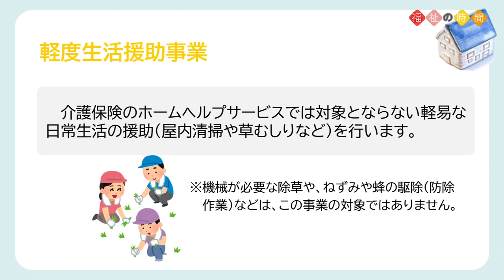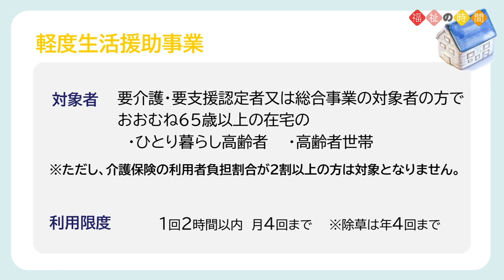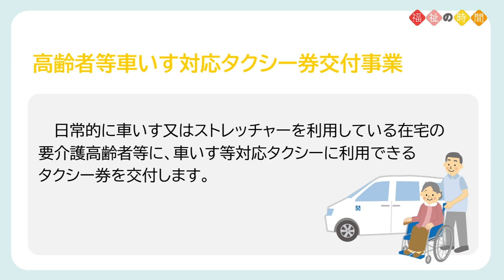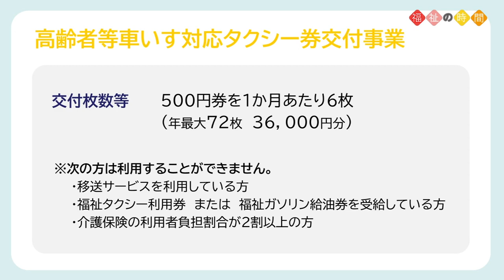テレビ広報いみず 令和３年６月「福祉の時間」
高齢者の在宅福祉サービスについてご案内します。